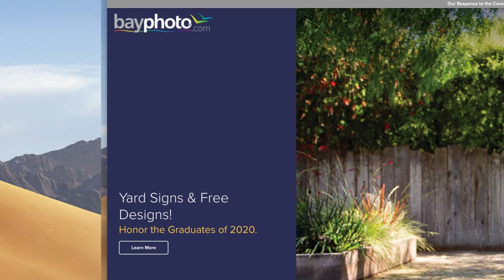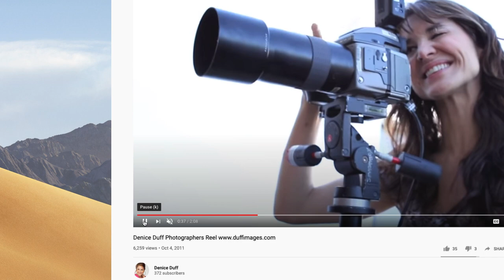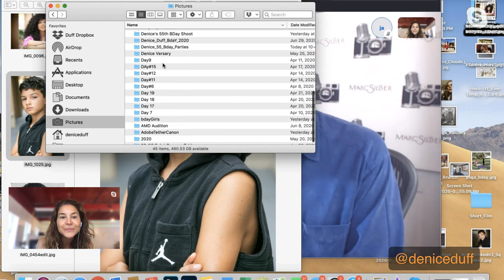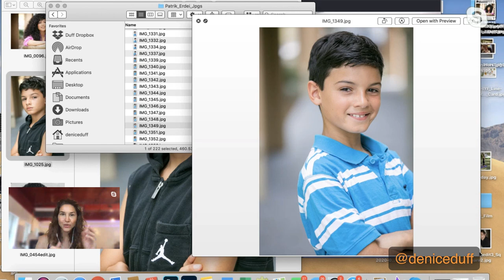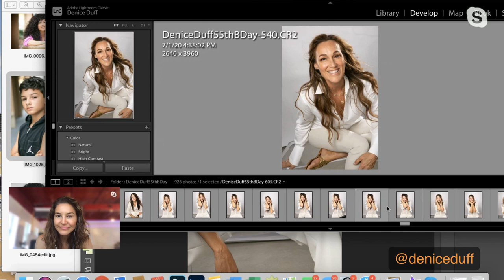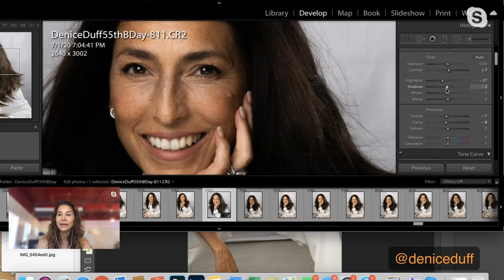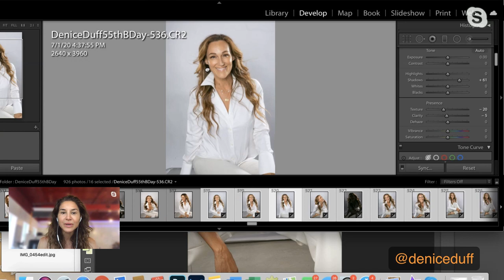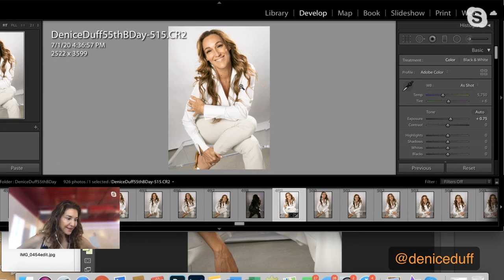Tips for Portrait and Headshot Photography feat. Photographer Denice Duff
Professional photographer Denice Duff has been on both sides of the camera and will share with us her secrets for lighting a portraiture and working with your subjects to capture their emotions.